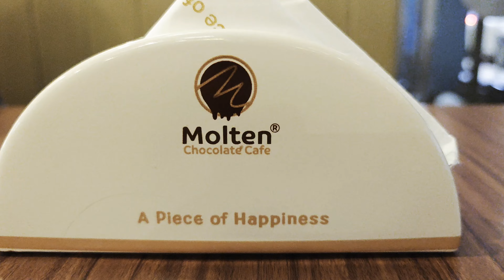202305 Molten Chocolate Cafe @ Bukit Bintang (Lot 10) Kuala Lumpur